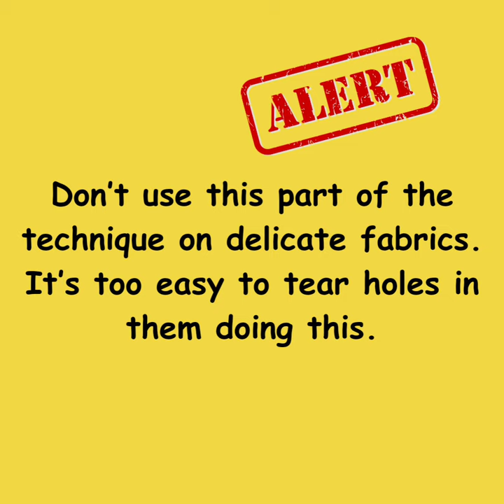Sewing Tools | Seam Ripper | Beginners Guide